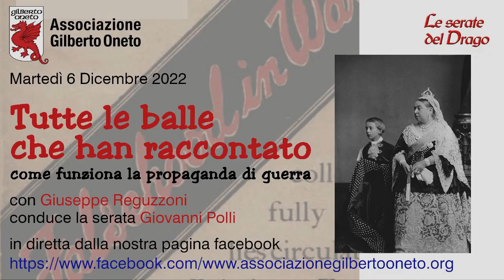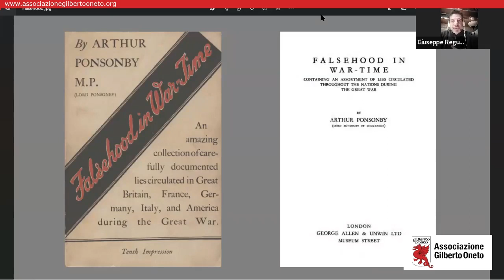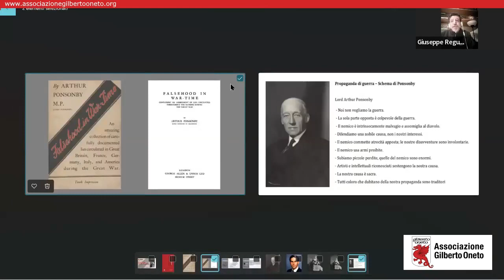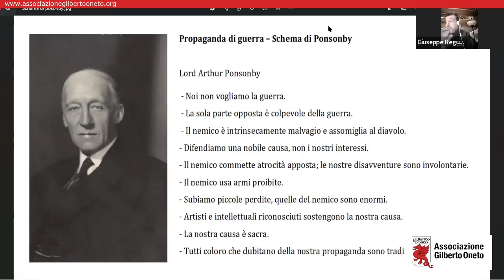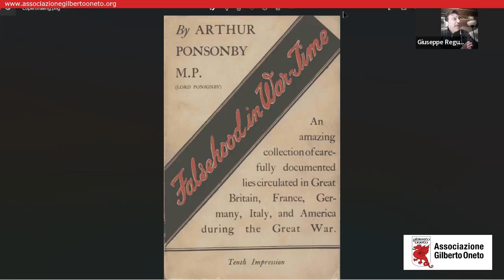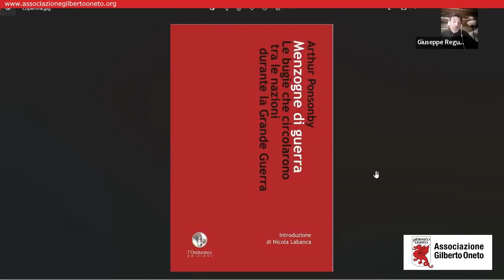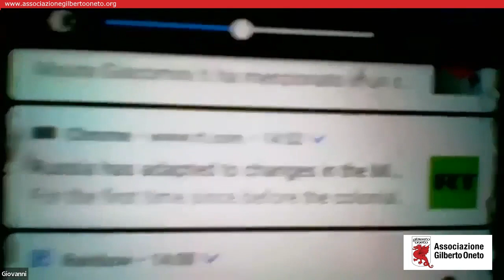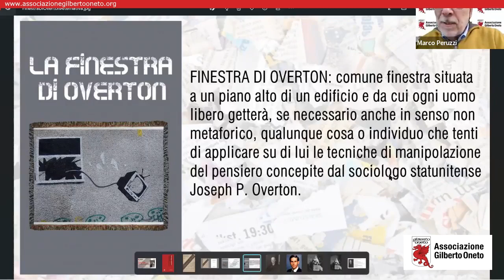G.Reguzzoni - Tutte le balle che ci han raccontato. Come funziona la propaganda di guerra.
Conferenza in streaming trasmessa in diretta Facebook in data 6 Dicembre 2022 alle ore 21:00​. Con Giuseppe Reguzzoni. Presenta la serata Giovanni Polli.